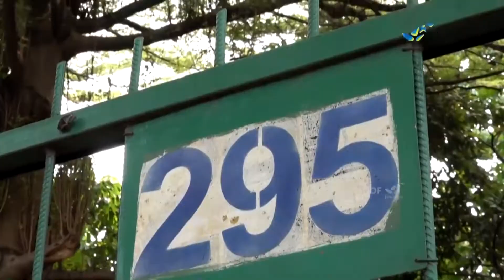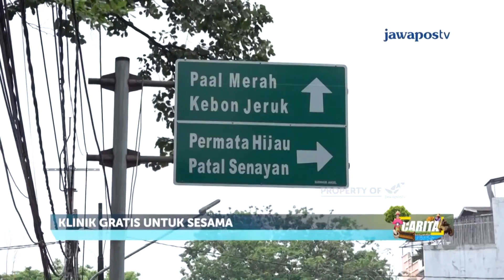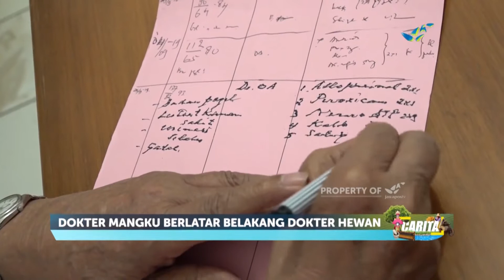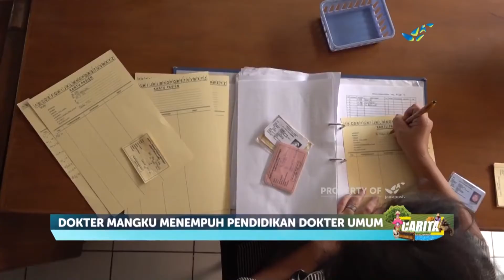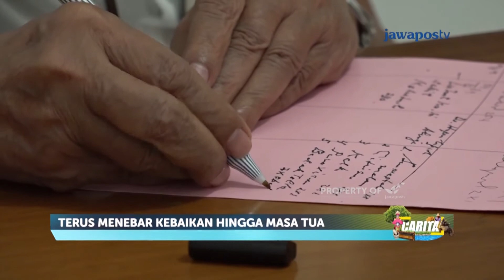CARITA - Klinik Gratis Untuk Sesama (341/1)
Dedikasinya pada dunia kesehatan membuat dokter Mangku Sitepoe menggagas klinik pengobatan gratis bernama Klinik Pratama Bhakti Sosial Kesehatan Santo Yohanes Penginjil di kebayoran Baru. Layanan itu diberikan khusus kepada merea yang tidak mampu.